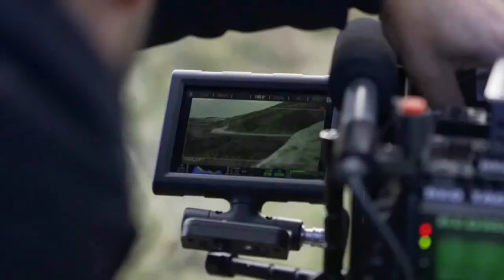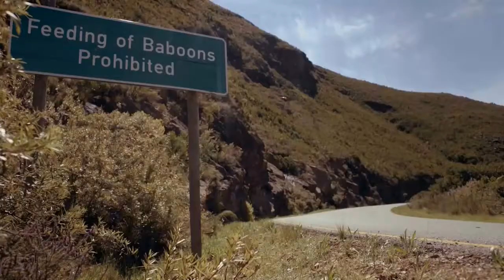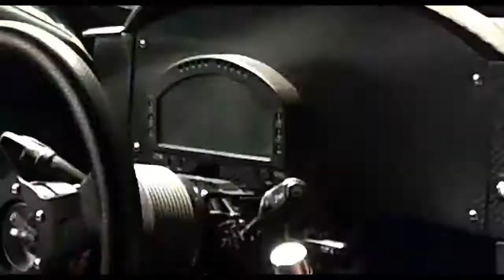Trance disco Modern projekt - DRIVE EXTREME my race love